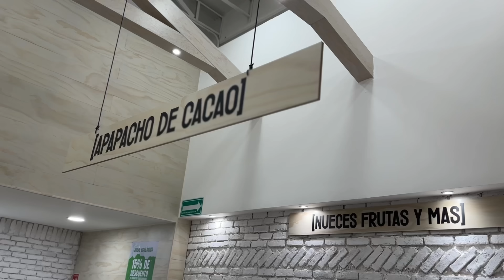Paso mucho tiempo en mi casa